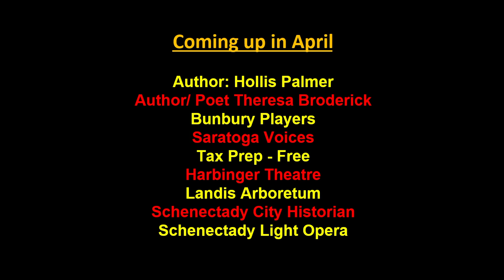Capital Region Today 1181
This weeks quests'

Pasta Mama with Italian Easter Treats with Denise Raucci-Ritz

Iroquois Indian Museum – upcoming events with Christina Hanks, Board President & Stephanie Shultes, Director/Anthropologist

Bunbury Players – upcoming productions with Jason Cromie, Actor and Playwright

 Wealth One LCC – Wealth Management – Fraud Alerts with Todd Slingerland, CFP